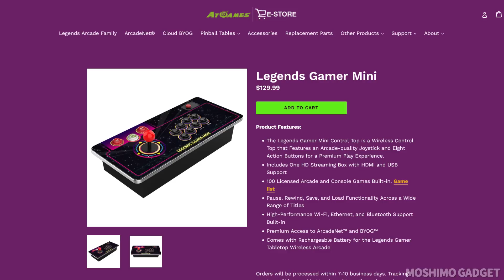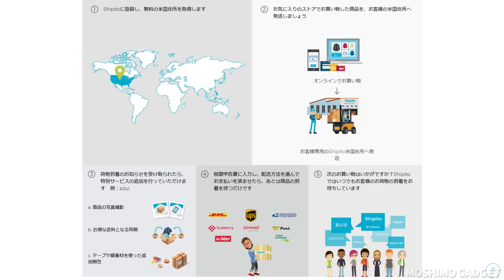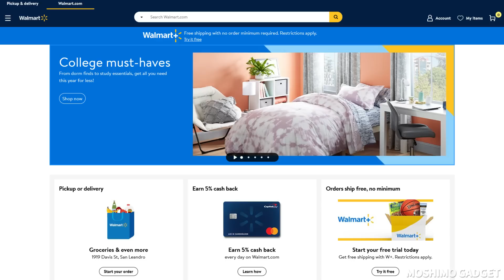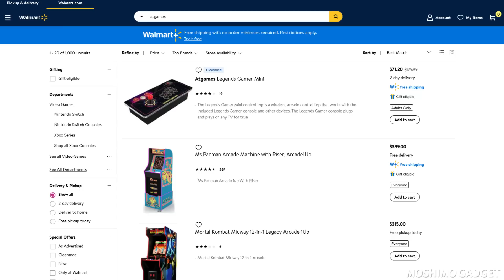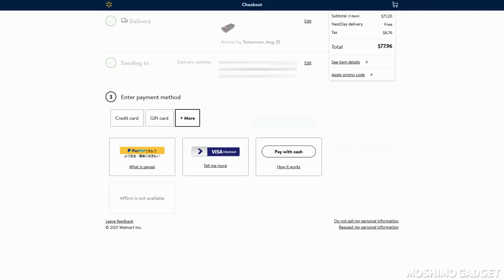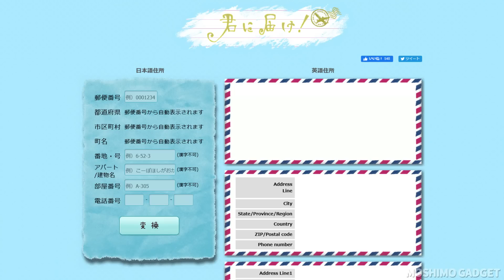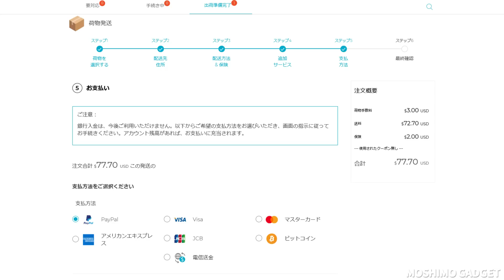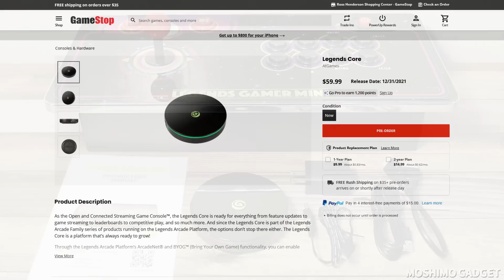海外通販でレアなゲームを購入する方法：ATGAMES LEGENDS GAMER MINIを転送サービスShipitoで日本に発送。アメリカ国内限定の通販サイトから簡単入手。レアゲームコレクター必見。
ATGAMES LEGENDS GAMER MINIの動画第2回目は転送サービスを利用した購入方法編です。
国内では全くと言っていい程販売されていないレアなゲーム機、ATGAMES LEGENDS GAMER MINIの本体価格が幾らだったのか、日本への送料は幾らだったのか、どのように購入したのかを出来るだけ詳しくご説明させて頂きます。
ATGAMES LEGENDS GAMER MINIを購入した北米ウォルマートの通販サイトは日本へ発送を行っていません。そこで、今回はShipitoという荷物転送サービスを利用して日本に荷物を発送しています。

最新ゲームやレトロゲームは勿論、他のホビー商品や日用品にもそのまま応用出来る海外通販方法だと思いますのでご活用ください。

動画後半にはATGAMES LEGENDS GAMER MINI収録アーケード版ゲーム「ストームブレード」のテストプレイも。

※ 転送サービスを間に入れることで、販売店における初期不良対応は非常に難しくなると思われます。ご利用はデメリットも十分に踏まえた上で検討してください。

[関連動画] レアなアーケードゲームが80本以上！ATGAMES LEGENDS GAMER MINI：タイトー、ネオジオ、ジャレコなどの名作ゲームを全部で100本収録。ブレイカーズなどの移植レアゲームも。

Legends Core (北米Aamazonで70ドル程度)

住所を英語表記に簡単変換 君に届け！